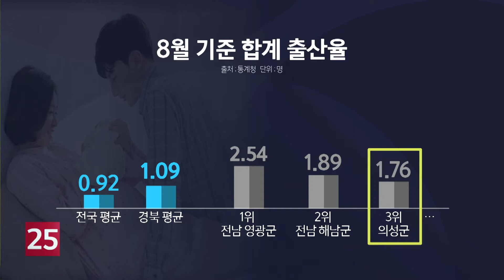[정책브리핑] 의성군 합계출산율 경북 ′1위′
인구 유출과 출생아 감소로 지방 소멸이 현실화되고 있습니다. 그동안 지방 소멸 1위라는 오명을 얻었던 의성군이 최근 경북 시·군·구합계 출산율 1위라는 성과를 거뒀는데요. 의성군청 이미현 인구정책계장 전화 연결해서 자세히 알아보겠습니다.